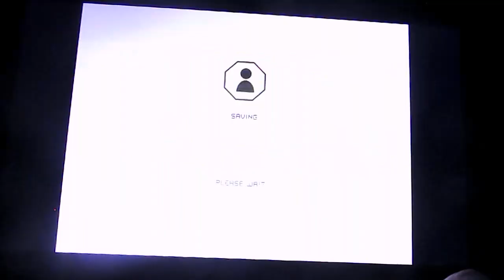Empire Interactive's Ford Racing 3 Circuit 13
This is the 13th Circuit race for Empire Interactive's Ford Racing 3,
Vehicle: Ford Mustang GT Bullitt (1968)
Track: Harbour Side
Track Theme: Colonial Run
Genre: Racing
Platforms: Windows, PlayStation 2, Xbox, Gameboy Advance & Nintendo DS
Release date: October 29, 2004